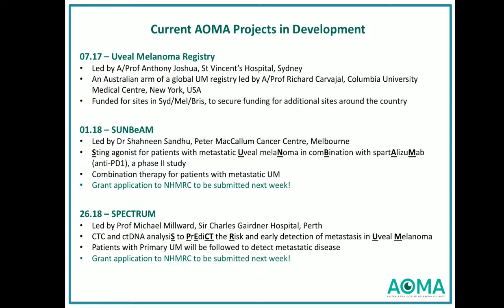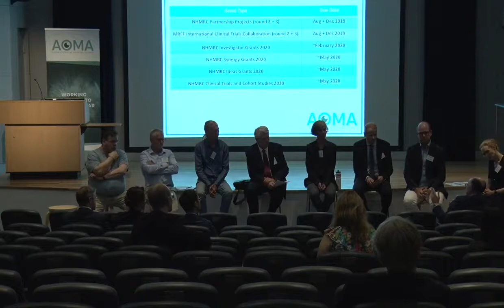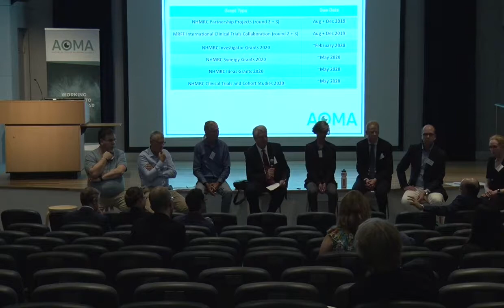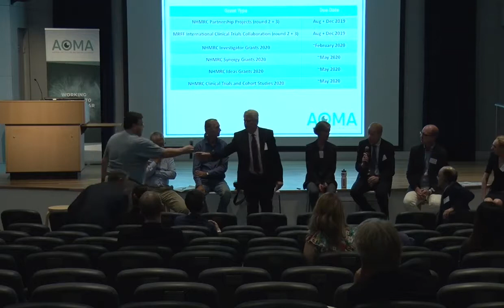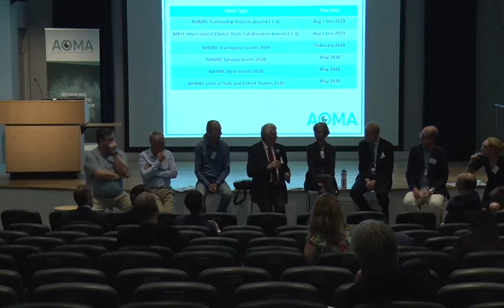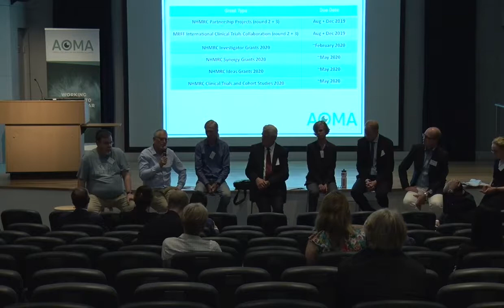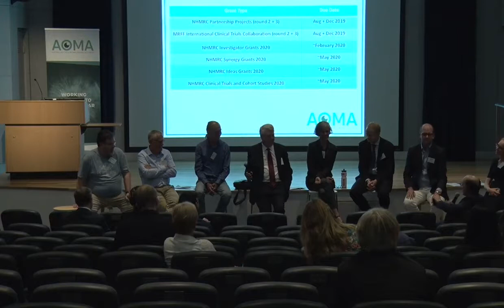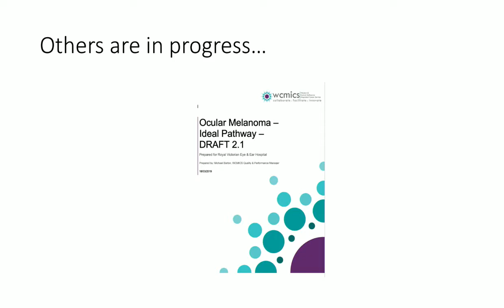Working Together for Grants and Guidelines for Ocular Melanoma - Panel Discussion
Working together for grants and guidelines for ocular melanoma group panel discussion at the 1st Australasian Ocular Melanoma Summit, held at the Garvan Institute of Medical Research in Sydney on May 3rd-4th, 2019.

Panel Members (from L to R);
- A/Prof Anthony Joshua (Moderator) - @AnthonyMJoshua
- Dr Ian Kamerman - @tmwdoc
- Dr John McKenzie
- Prof Nick Hayward
- Dr Bertil Damato
- Dr Claire Phillips
- Prof Richard Scolyer - @ProfRScolyerMIA
- Prof Mark Shackleton - @mark_shacks
- Prof Georgina Long - @ProfGLongMIA

The Australasian Ocular Melanoma Alliance (AOMA) presents the 1st Australasian Ocular Melanoma Summit. The AOMA group was founded in late 2017 by Melanoma and Skin Cancer Trials Ltd to support clinicians and researchers from all disciplines to develop, seek funding for, and collaborate on clinical trials in ocular melanoma.

Australasian Ocular Melanoma Alliance - @AOMA_MASC
Melanoma and Skin Cancer Trials - @MASC_Trials

Melanoma and Skin Cancer Trials Limited, The Garvan Institute of Medical Research and Kinghorn Cancer Centre, Melanoma Institute Australia, The Save Sight Institute, SydPath and Cancer Australia.